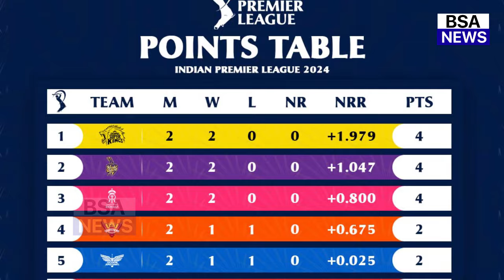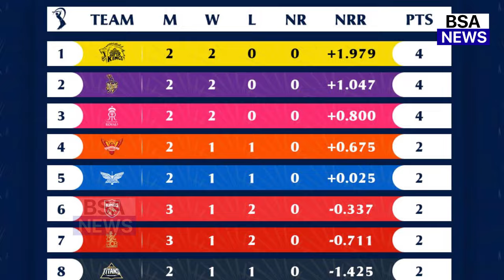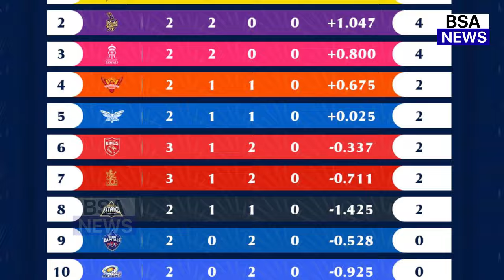Lucknow के जीत के बाद IPL 2024 के Points Table में मचा बवाल, PBKS बाहर, KKR को खुशखबरी RCB CSK हैरान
Shikhar Dhawan
Jonny Bairstow
Liam Livingstone
Sam Curran
Jitesh Sharma
Shashank Singh
Harpreet Brar
Kyle Mayers
Naveen-ul-Haq
Deepak Hooda
Mayank Yadav
Ravi Bishnoi
Harshal Patel
Krunal Pandya
Kagiso Rabada
Marcus Stoinis
Nicholas Pooran
Ayush Badoni
Devdutt Padikkal
Rahul Chahar
Quinton de Kock
KL Rahul
Arshdeep Singh
lsg vs pbks highlights 2024
lsg vs pbks highlights 2024 full match
lsg vs pbks highlights 2024 match 38
lsg vs pbks highlights
lsg vs pbks highlights dream11
lsg vs pbks 257 highlights
lsg vs pbks ipl highlights 2024
ipl 2022 lsg vs pbks highlights
ipl highlights lsg vs pbks

Punjab Kings Vs Lucknow Super Giants Full Match Highlights,  PBKS Vs LSG Full Highlights, KL Rahul

Shikhar Dhawan
Jonny Bairstow
Liam Livingstone
Sam Curran
Jitesh Sharma
Shashank Singh
Harpreet Brar
Kyle Mayers
Naveen-ul-Haq
Deepak Hooda
Mayank Yadav
Ravi Bishnoi
Harshal Patel
Krunal Pandya
Kagiso Rabada
Marcus Stoinis
Nicholas Pooran
Ayush Badoni
Devdutt Padikkal
Rahul Chahar
Quinton de Kock
KL Rahul
Arshdeep Singh